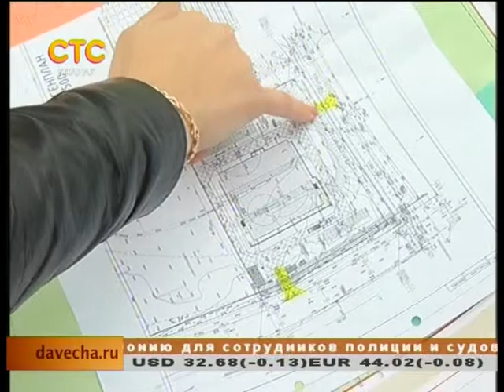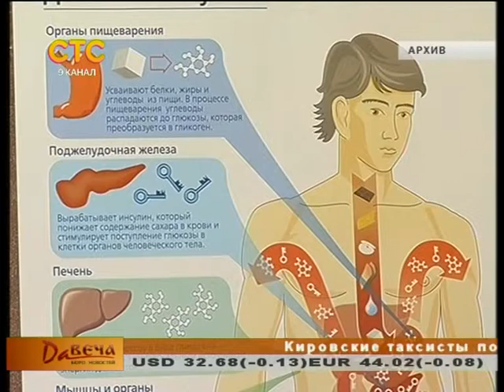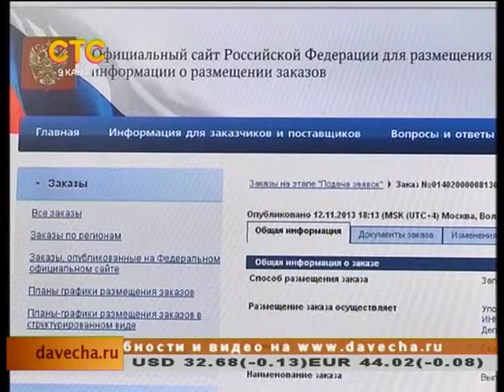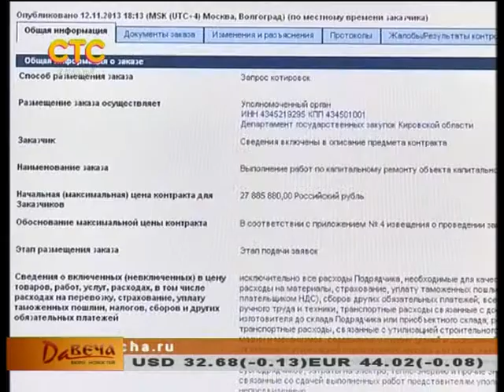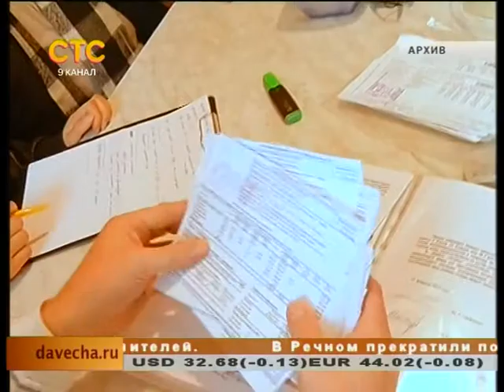Бюро новостей "Давеча" - 14.11.2013